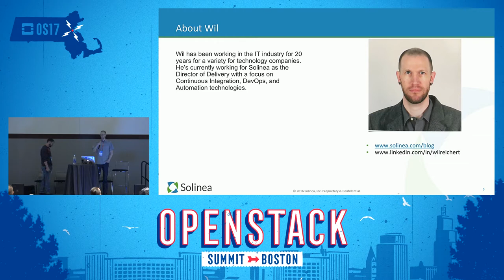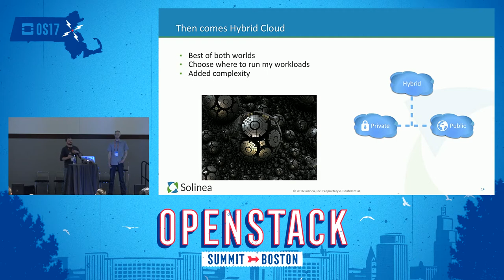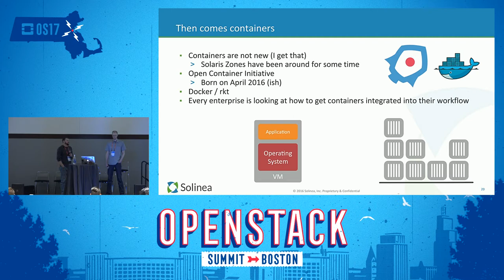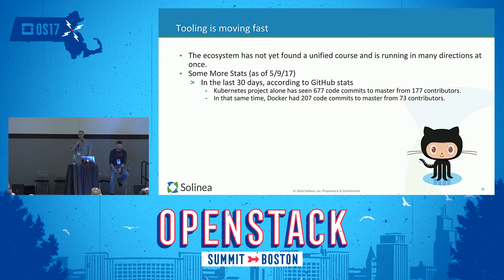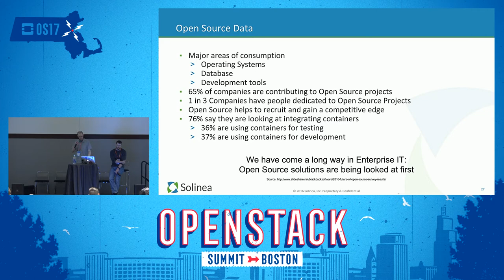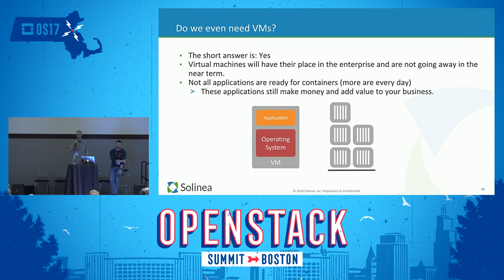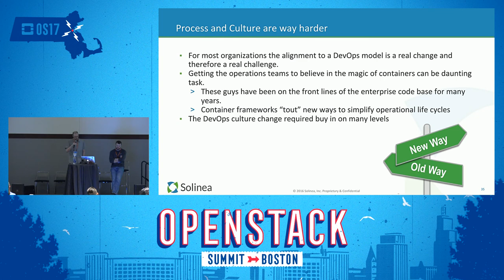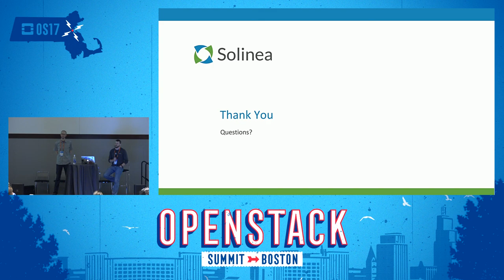Why Enterprises Want Containers Now (And Why You Should Too)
It took enterprises a decade or more to embrace virtualization. It was a massive, quantum leap from the mindset of one server, one OS, one workload. Virtualization was a relatively easy sell: cost compression was the name of the game, and no one played the game better than VMware. But once the public cloud (AWS, etc.) and open source options (OpenStack, etc.) came along, enterprises had to fundamentally shift the way they thought about application development and deployment, as well as infrastr